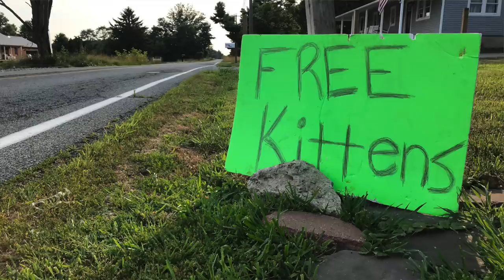Free Kittens?!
This week I drove past a sign that read "FREE KITTENS"...and you can guess what happened next! In this video I introduce you to my new kittens, and discuss why giving away kittens for free is a bad idea (and what to do instead!)

Follow Kitten Lady on social media!